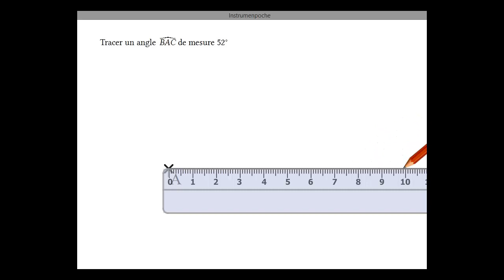Tracer un angle avec un rapporteur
Comment construire et tracer un angle de mesure donnée avec un rapporteur, méthode.